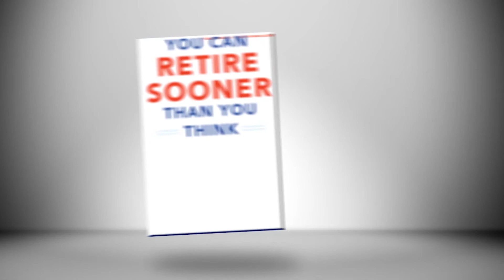What Works Best? Active Or Passive Investing?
Two recent studies by S&P 500 and PIMCO have conflicting conclusions about active and passive funds. The S&P study encourages investors to dump the high-cost active stock, while the PIMCO study encourages investors to dump all passive bonds. Wes discusses why these two studies are butting heads and clarifies the confusion about passive versus active investing.

Original airdate: May 7, 2017 - Hour 2, Monologue.